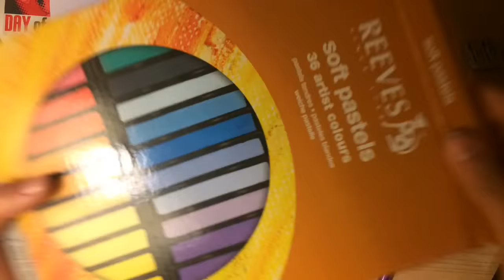voltron legendary defender- Coran (Speed Paint)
Hey bunnies🐰  ! Im addicted to voltron! So i drew coran! i did pidge to but i didn't record her because i didn't thing about it. Pidge isn't complete so if you guys want i can record the last bit and put it at the end of the next speed paint! Also school is out so that means more videos! This is my first video in like 2 months so its good to be back! I decided to try something new! Tell me if you guys want more because it was fun to do! Comment ideas of what i should draw and a song to go with it!

Want to stalk my social medias? fine go ahead! 😝

Song one:
Name- Count On Me - Bruno Mars (S.O.S remix)

song two:
name- Coran: A Flowery Song

I HOPE YOU ALL HAVE A GREAT DAY ! i love you my bunnies! Byeeeeeeeee!